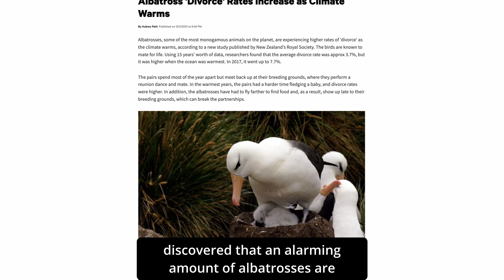Birds Are Divorcing And Here's Why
New Zealand's Royal Society has discovered that an alarming amount of albatrosses are getting divorced. Check out the video to find out how!

Birds are getting divorced, specifically albatrosses. Although the seabirds are known for their monogamous partnerships, they have recently been abandoning their companions.

Over the course of 15 years, a group of 15,500 birds was investigated.  The divorce rate increased from 3.7 percent to 7.7 percent over that time period. The main explanation for the increase is that many of the couples were unable to produce chicks.

Scientists worry that with the rising temperature of ocean water, we might see more divorces in the future. The rising temperature has led to fertility issues among the birds. The trend is a bleak forecast for the future of seabirds.

Do you believe albatrosses will be next on the endangered species list?